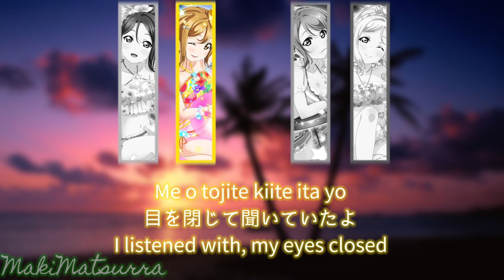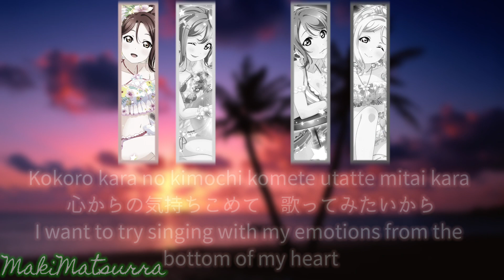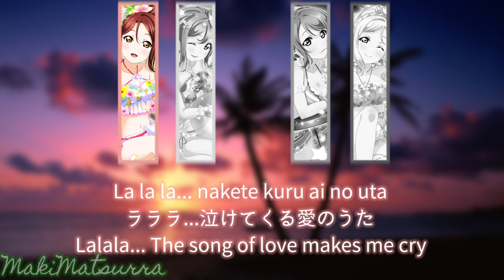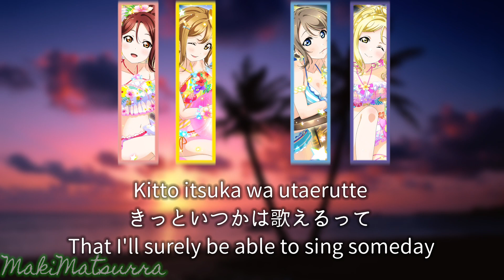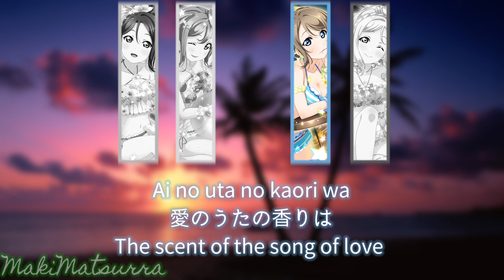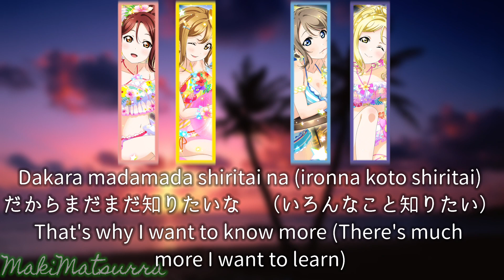Mattete Ai no Uta - Mari/Riko/Hana/You Mix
Card Images: School Idol Tomodachi

Song: Mattete Ai no Uta - Aqours

Mix: MakiMatsurra